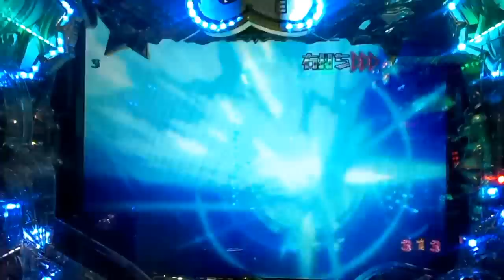【CR銀河乙女 99ver】EVOLUTION予告2回 VSマリアリーチ②